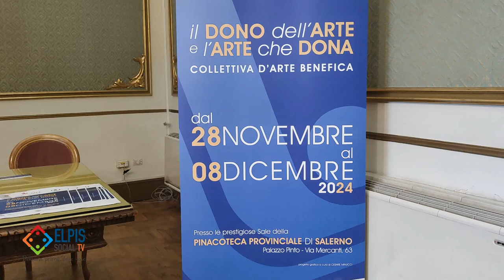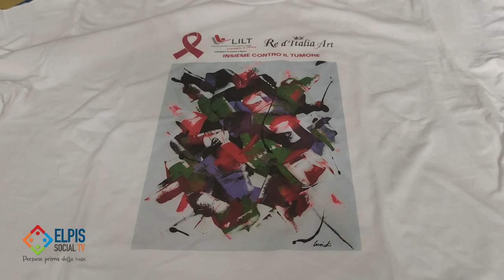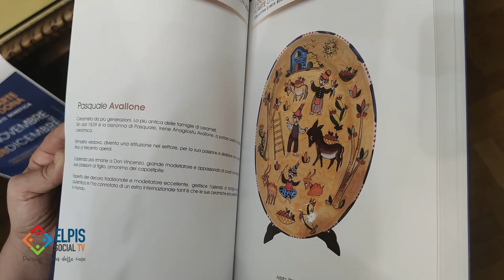Il dono dell’arte e l’arte che dona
90 artisti e più di 100 opere in esposizione alla Pinacoteca Provinciale di Salerno per la prima edizione de “Il dono dell’arte e l’arte che dona” a sostegno della LILT provinciale